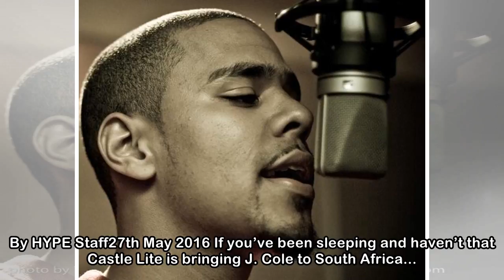HYPE Magazine | Bigger than Hip Hop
By ninja4th November 2011 It’s been a long journey for North Carolina native, J. Cole. But despite the countless delays... More Posts By HYPE Staff1st February 2018 So it’s safe to say that Kendrick’s...